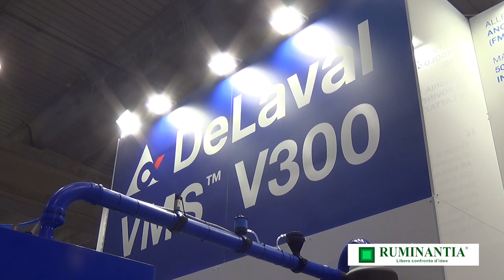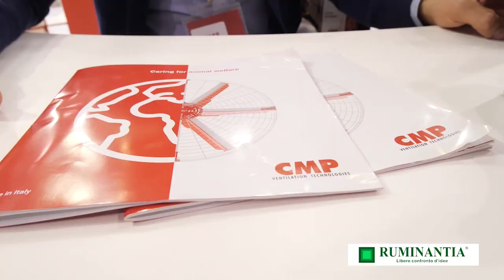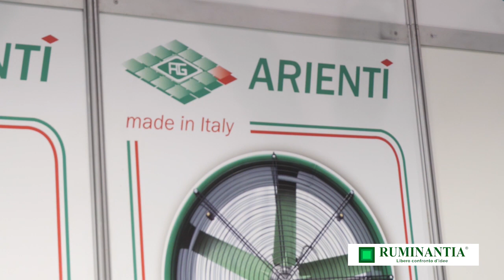Le interviste in fiera a Cremona: ascoltiamo il punto di vista degli espositori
Sentiamo il parere di alcune delle aziende che hanno deciso di esporre alle Fiere Zootecniche Internazionali di Cremona. In particolare, abbiamo ascoltato il punto di vista di DeLaval, CMP e Arienti.